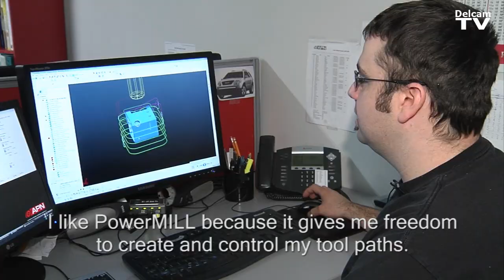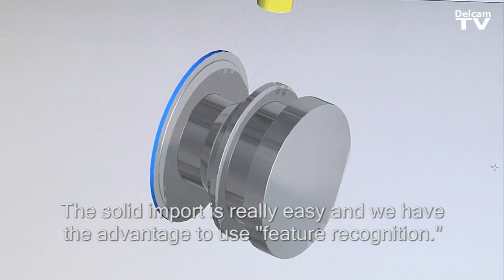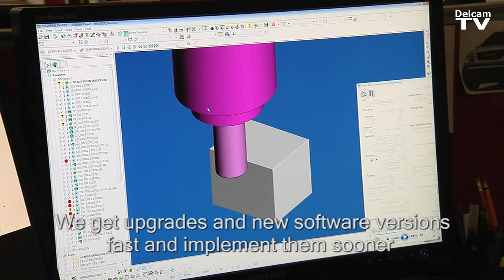Complex machining using Delcam's CAM software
APN describe how Delcam's PowerMILL and FeatureCAM aids them in producing high precision, complex parts for the aerospace, automotive, defense and optics industries.